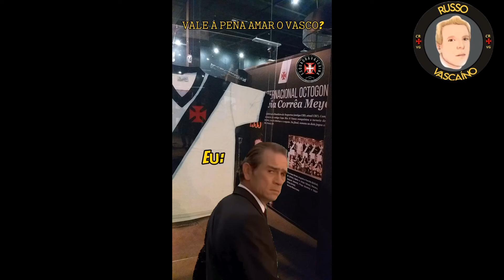RUSSO VASCAÍNO COBRA A JORNALISTAS PERGUNTAS FORTES AO PRESIDENTE DO VASCO EM COLETIVA!!!!